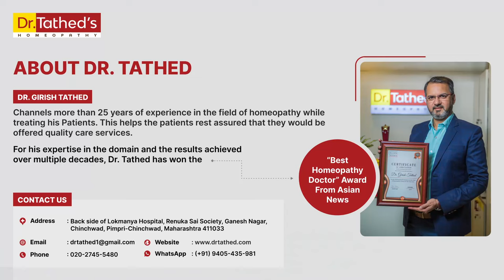"A Journey Worth Sharing: Inspiring Autism Testimonials" | Dr. Tathed's Homeopathy Clinic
"Join us for a heartfelt exploration of a mother's journey overcoming autism challenges with Dr. Tathed's Homeopathic Treatment.
From obstacles to achievements, witness the power of homeopathy in this touching narrative.
Experience the hope and healing that homeopathic remedies offer families dealing with autism spectrum disorder. Discover a new path forward with Dr. Tathed's innovative approach to autism treatment."